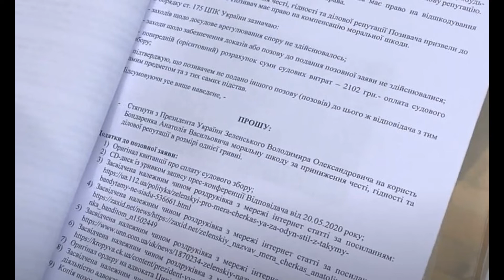На Зеленского подали в суд: сумма иска впечатляет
Городской голова Черкасс Анатолий Бондаренко подал в суд иск о защите чести и достоинства на президента Владимира Зеленского, сообщает его адвокат Денис Цыпин в видеообращении.